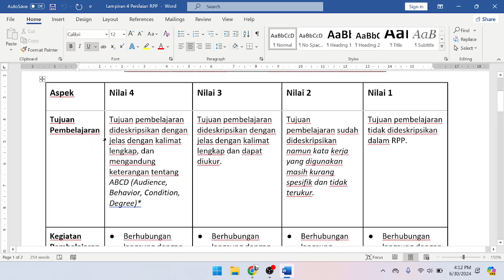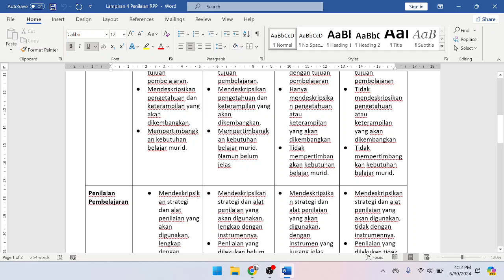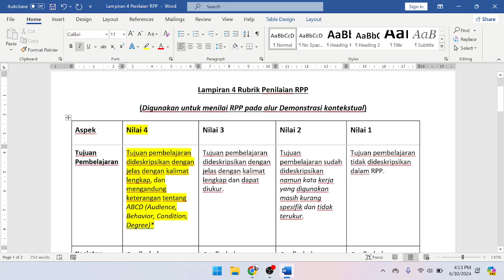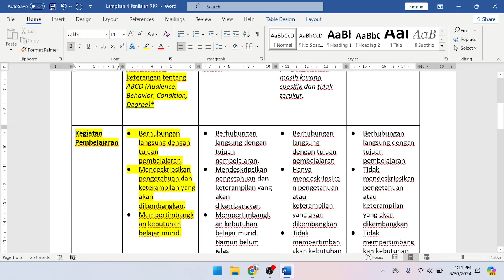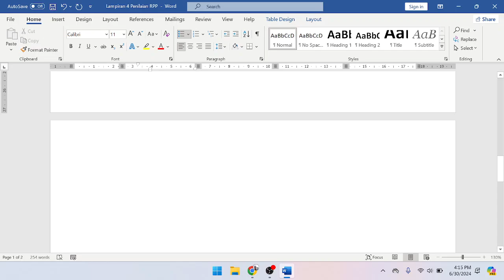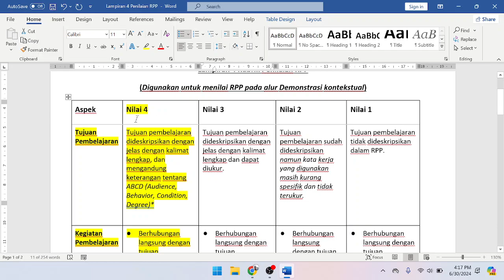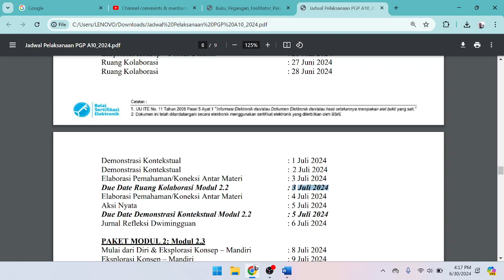DEMONSTRASI KONTEKSTUAL MODUL 2.2 | KRITERIA PENILAIAN DEMONSTRASI KONTEKSTUAL CGP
NILAI TERTINGGI CGP TUGAS DEMONSTRASI KONTEKSTUAL MODUL 2.2